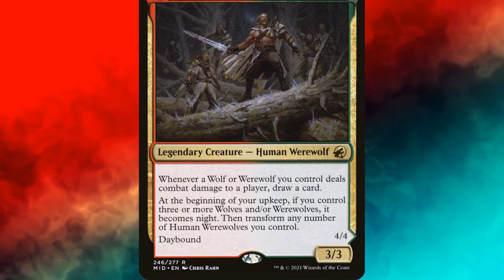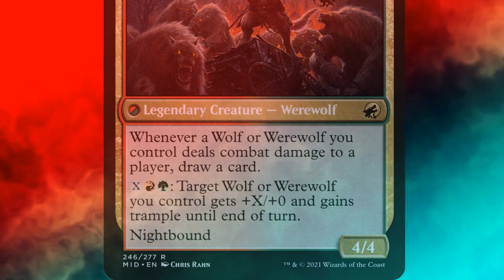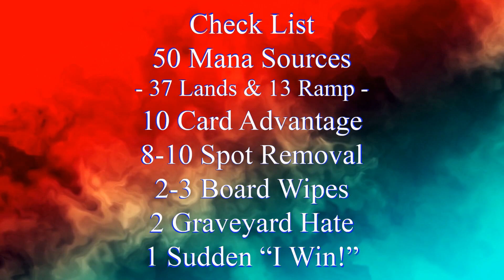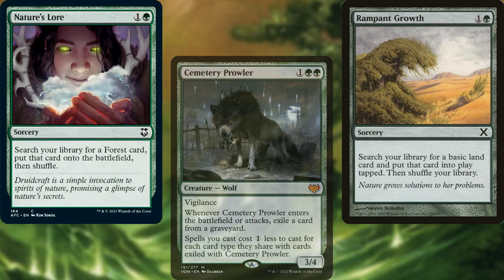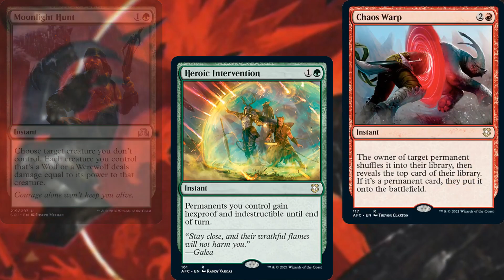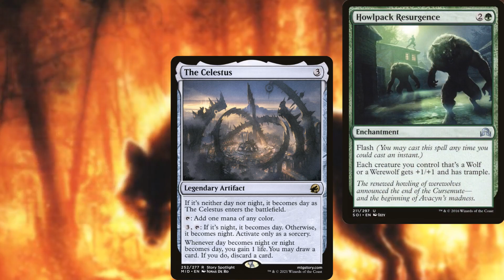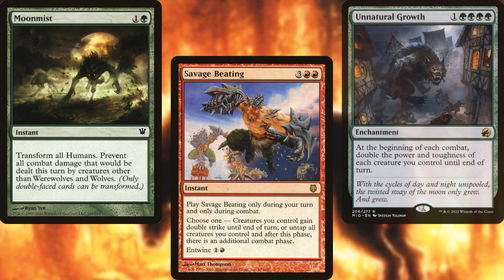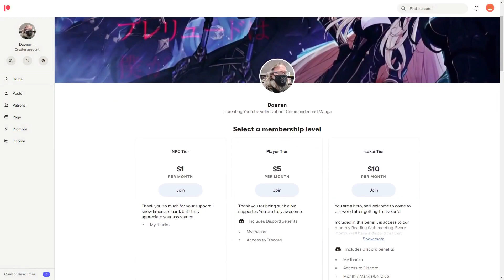Let's Build a Tovolar, Dire Overlord Commander Deck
Huge thanks to Roxy and Ultimate Guard for sponsoring this video!